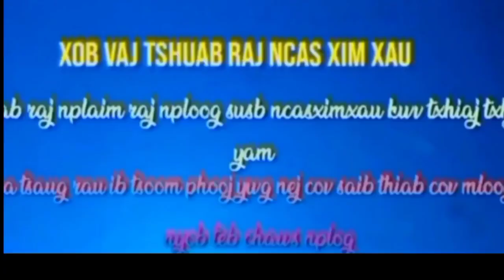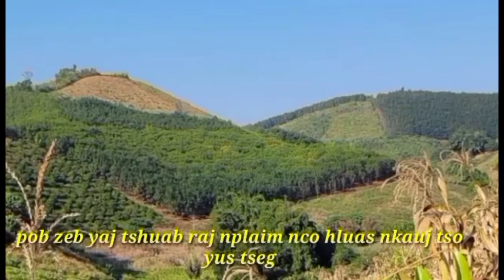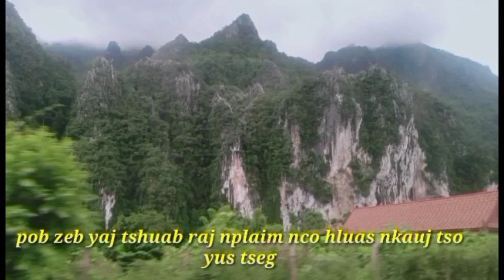pob zeb yaj&xobvaj/2021/zooheevlinawb ib me phooj tsaug rau ibtsoom phooj